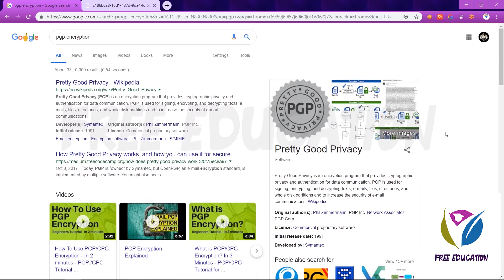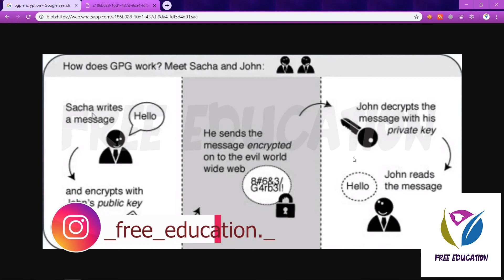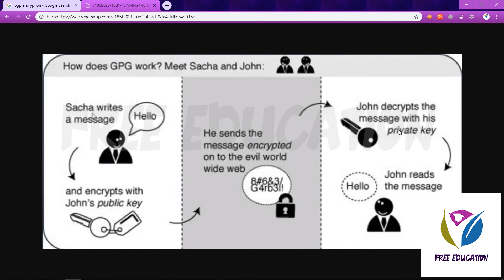004 What Is PGP |DarkWeb in Tamil FreeEducation in Tamil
Welcome to my course on Complete Dark Web Course In Tamil! This course assumes you have NO prior knowledge of the Dark Web and by the end of it, you'll be at a high level, being able to use Dark Web like security experts!

*What Is PGP